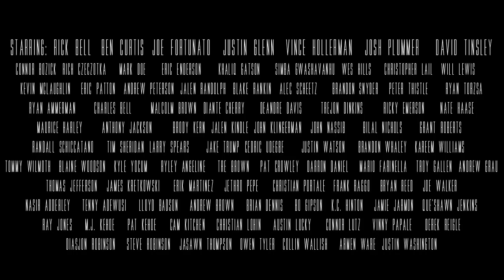Delaware Football: The Prequel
Coming soon to a stadium near you